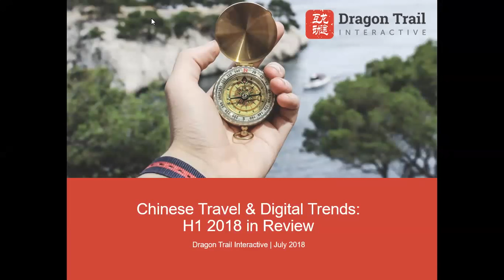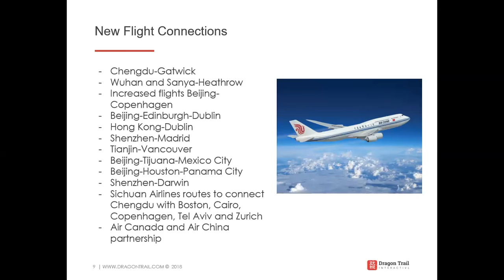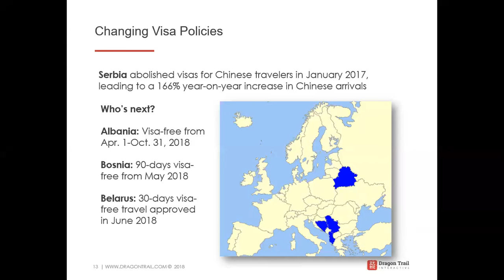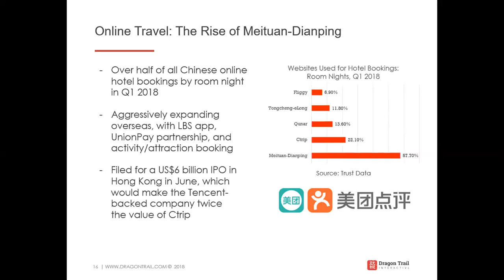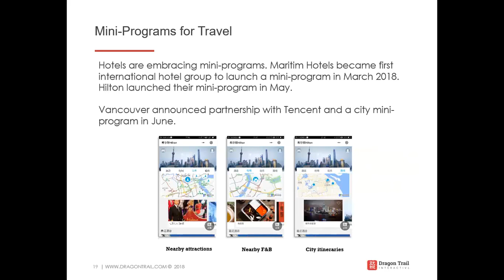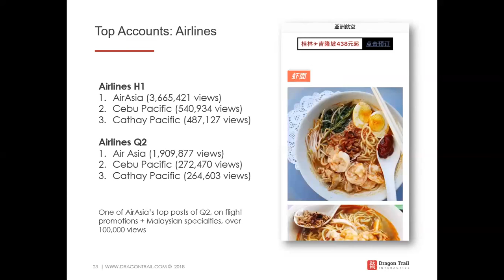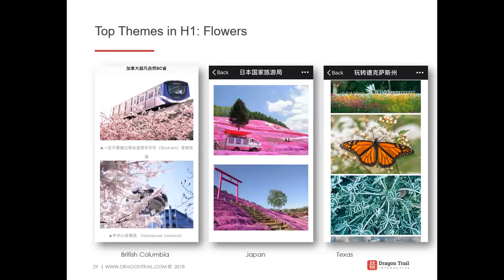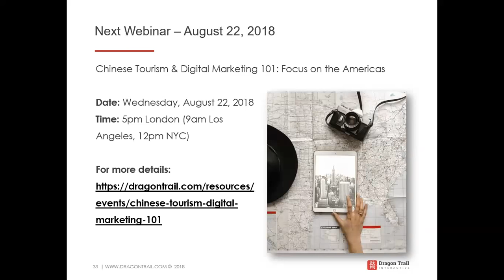Chinese Travel & Digital Trends – H1 2018 in Review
Catch up on the biggest developments in Chinese outbound tourism, digital trends and WeChat rankings during the first half of 2018. We look at this year’s hottest destinations and most influential developments, alongside the top travel marketing themes, and the digital platforms that are making waves in China. The webinar also includes an overview of our WeChat rankings for the travel industry during the first half of 2018, including Dragon Trail's first-ever report on WeChat accounts for hotels, and museums & attractions.